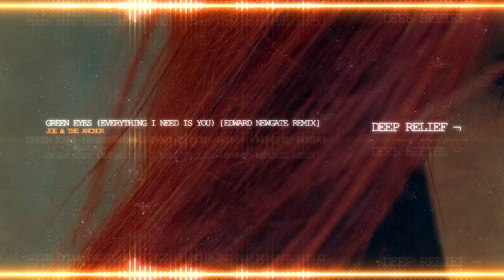Joe & The Anchor - Green Eyes (Everything I Need is You) [Edward Newgate Remix] [Free Download]